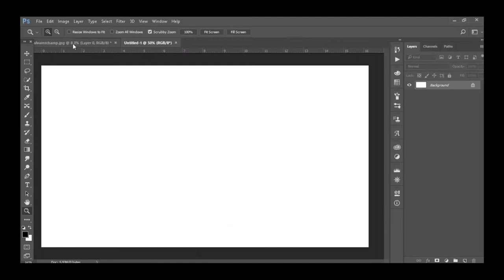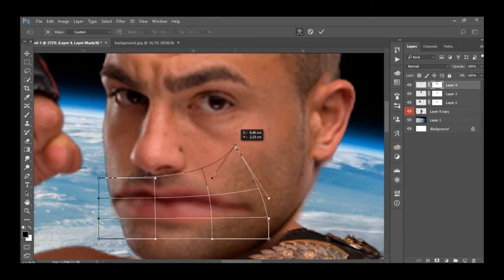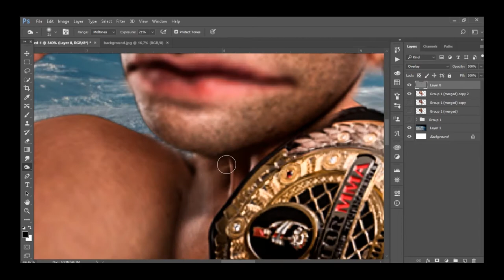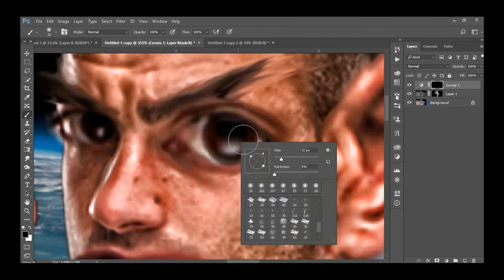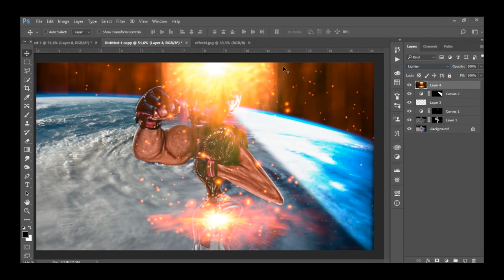HOW TO MAKE A CARTOON IN PHOTOSHOP CC 2017| UFC-FİGHTER-Eddie Alvarez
photoshop tutorial,
photoshop cs6,
photoshop cs6 tutorial,
photoshop cc,
photoshop effects,
photoshop cc 2015,
photoshop fails,
photoshop free,
photoshop animation,
photoshop actions,
photoshop art,
photoshop architecture,
photoshop alternatives,
photoshop animation tutorial cs6,
photoshop banner,
photoshop brushes,
photoshop tutorial abstract,
photoshop tutorial album design,
photoshop tutorial advertisement,